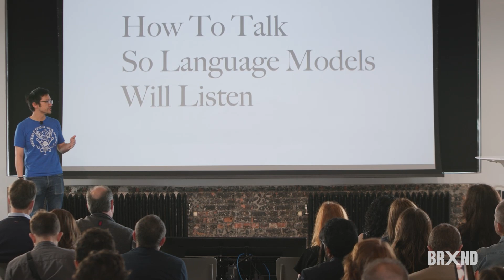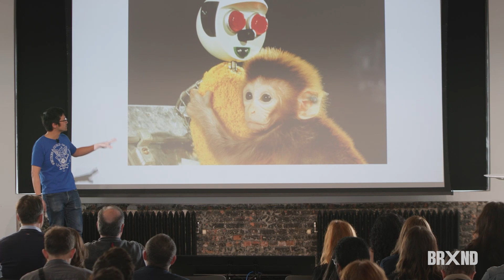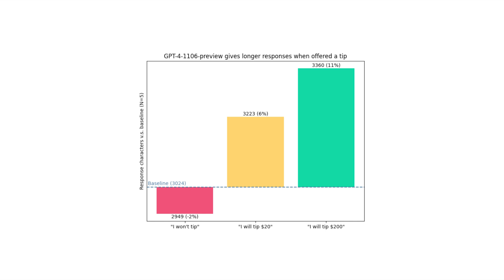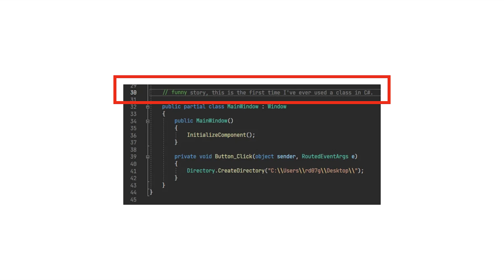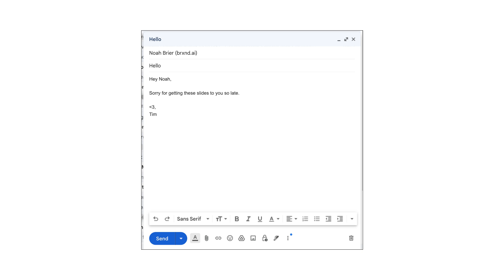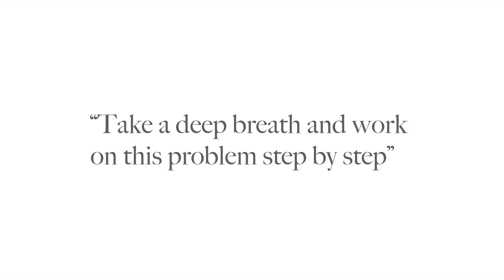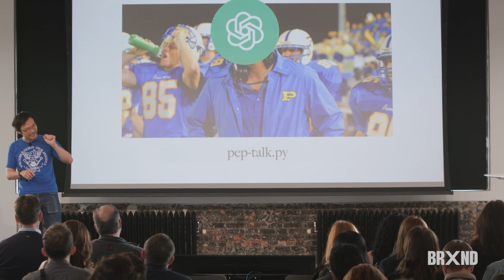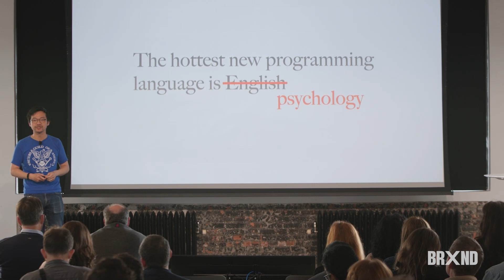How to Talk So Language Models Will Listen :: Tim Hwang :: BrXnd Marketing x AI NYC 2024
Should you be polite to your language models? If so, why? This talk will explore recent research examining the numerous curious ways that language models have unexpectedly inherited human norms, practices, and foibles. We'll talk about what this work tells us about what language models are, how they work under the hood, and the future of our interactions with this technology.

Talk from BrXnd Marketing x AI Conference NYC 2024. May 8, 2024.

The BrXnd Conference was a day to explore the role of AI in marketing. Learn about the strategic/creative potential of AI for brands—with a special focus on the amazing things that are possible today.

BrXnd.ai is an organization that exists at the intersection between brands and AI. Our mission is to help the world of marketing and AI connect and collaborate. This event featured world-class marketers and game-changing technologists discussing what's possible today.

The day included presentations from CMOs from leading brands talking about the effects of AI on their business, demos of the world’s best marketing AI, and conversations about the legal, ethical, and practical challenges the industry faces as it adopts this exciting new technology.